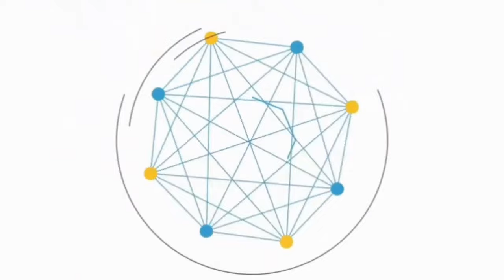रामायण में शूर्पणखा के आलावा एक और राक्षसी थी जिसके नाक और कान लक्ष्मण ने काटें थे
आज हम एक ऐसी कथा के बारे में बात करेंगे जो बहुत कम लोग जानते हैं, ये कथा है लक्ष्मण की।
रामायण के अरण्य कांड के 18वें अध्याय में वर्णन है कि लक्ष्मण ने सूर्पनखा नमक राक्षसी की नाक काट दी थी। लेकिन क्या आप जानते हैं कि रामायण में एक और राक्षसी थी जिसके नाक और कान लक्ष्मण ने काटे थे। इस राक्षसी का नाम अयोमुही था। इस अधबूठ कथा का वर्णन रामायण के अरण्य कांड के 69वें अध्याय में मिलता है। उस समय माता सीता अपने प्राण त्याग रही थीं और श्री राम और लक्ष्मण उन्हें खोज रहे थे। रास्ते में उन्हें कुछ भक्त दिखाई दिए जो उनका अंतिम संस्कार कर रहे थे। भक्तों ने सारी बातें श्री राम को बताई और उनकी मृत्यु हो गई। फिर श्री राम और लक्ष्मण ने उनका अंतिम संस्कार किया।
दोनों  सीता की खोज में दक्षिण-पश्चिम दिशा Ke Vann में आगे बढ़े। तलवार, धनुष और बाण Ke SATH, इक्ष्वाकु के घर की उन शाखाओं ने एक ऐसे मार्ग का अनुसरण किया जो अब तक अज्ञात था, जो झाड़ियों, पेड़ों और विभिन्न प्रकार की लताओं से भरा हुआ था, जिस तक पहुंचना कठिन था, दोनों तरफ घने जंगल JO भयावह लग रहे थे; फिर भी दोनों पराक्रमी योद्धा उस विशाल और खतरनाक जंगल में आगे बढ़ते रहे।

जनस्थान को पार करने और आगे तीन कौस की दूरी तय करने के बाद, महान ऊर्जा से संपन्न वे DONO भाई, क्रौंच ARANYA NAMAK वन के घने जंगलों में घुस गए, जो बादलों के समूह के समान था और अपने कई चमकीले फूलों और जंगली हिरणों के झुंडों और पक्षियों  के  झुंडों के साथ मुस्कुराता  हुआ रूप प्रस्तुत करता था। इस वन का अन्वेषण करने के पश्चात्, विदेह की राजकुमारी को पुनः देखने के लिए उत्सुक, कभी-कभी उसके लुप्त होने पर विलाप करने के लिए रुकते हुए, दोनों भाइयों ने अपनी यात्रा पुनः आरंभ की, और तीन कौस  की दूरी तय करके मतंग के आश्रम में पहुँचे।

भयंकर पशुओं और पक्षियों से भरे हुए तथा असंख्य वृक्षों और घने झाड़ियों से भरे हुए पूरे वन को छानने के पश्चात् दशरथ के दोनों पुत्रों ने पर्वत में एक गुफा देखी, जो पृथ्वी के नीचे के क्षेत्र के समान गहरी थी, जहाँ शाश्वत अंधकार व्याप्त था।

तब उन दो नरसिंहों ने उस गुफा के पास पहुँचकर, एक भयंकर रूप वाली विशालकाय महिला को देखा। वह रूप से भयभीत थी, अपने घृणित चेहरे, विशाल पेट, तीखे दाँतों, विशाल कद और कर्कश आवाज के कारण कमजोर प्राणियों के लिए भय का विषय थी।

यह राक्षसी क्रूर पशुओं के मांस पर निर्वाह करती थी और अब राम और लक्ष्मण के सामने प्रकट हुई, उसके बाल बिखरे हुए थे, और उन्होंने उनसे कहा:— "आओ हम साथ में समय बिताएँ।" तत्पश्चात उसने लक्ष्मण को, जो अपने भाई से पहले आया था, पकड़ लिया और कहा:— “मेरा नाम अयोमुखी है,; हे वीर, आप मेरे स्वामी बनें! आइए हम पर्वतों की चोटियों पर और नदियों के द्वीपों में सुखपूर्वक दीर्घायु जीवन व्यतीत करें।”

ये शब्द सुनकर शत्रुओं का संहार करने वाले लक्ष्मण ने क्रोध में भरकर अपनी तलवार खींची और उसके कान, नाक और स्तन काट डाले। उसके कान और नाक कट जाने पर वह भयानक राक्षसी तेजी से भाग गई और जब वह अदृश्य हो गई, तो दोनों भाई, राम और लक्ष्मण, , तेजी से आगे बढ़े और घने जंगल में प्रवेश कर गए।

 COMMENT & SHARE Our Channel